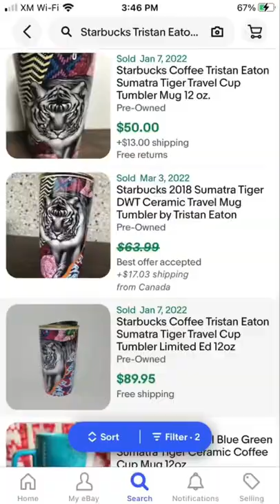Found this limited edition starbucks mug at goodwill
Found this limited edition mug for $3.99 and it sells for $60-$80! ✅💸